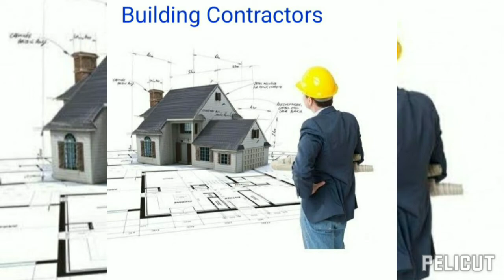Water Sump & Water Tank !! Free !! for all customers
ombuildersandcontractors smallbudgethome compacthome சிறிய இடத்துல மனசுக்கு புடிச்ச மாதிரி பூஜை அறை , படுக்கையறை, அடுப்பங்கரை, டாய்லெட், பார்க்கிங் எல்லா வசதியோட வீடு கட்டணுமா , வங்கி கடன் வசதியோட கட்டலாம் வரி கட்டாதவங்களுக்கும் லோன் வசதி - உடனே தொடர்புகொள்ளுங்கள்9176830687 Residentialhouse buildingcontractor புது மாடல் யாரும் கட்டாத தனிதுவமான எலிவேஷன் கவெர்மென்ட் மணியத்தோட வங்கி கடன் வசதியுடன் நவீன முறையில் வாஸ்து முறைப்படி உறுதியதாகவும் தரமானதாகவும் குறித்த நேரத்தில் கட்டி தருகின்றோம் CT:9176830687 ombuildersandcontractors commercialbuilder budgethome நாம வாழ போற வீட்டை வாஸ்து சாஸ்த்ரிர முறைப்படி கட்டறது ரொம்ப முக்கியம் இல்லையா! அதே போல் முறையான "கட்டிட அப்ரூவல்" வாங்கி கட்டி தருகின்றோம் இன்றே அணுக்குகள் CT:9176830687